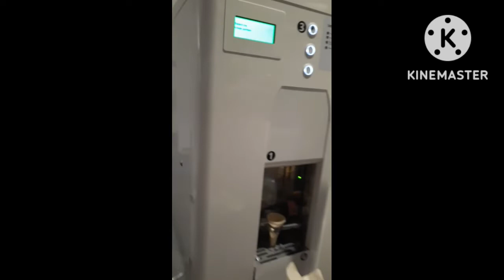Ice cream Machine @Swedish Bistro IKEA PASAY